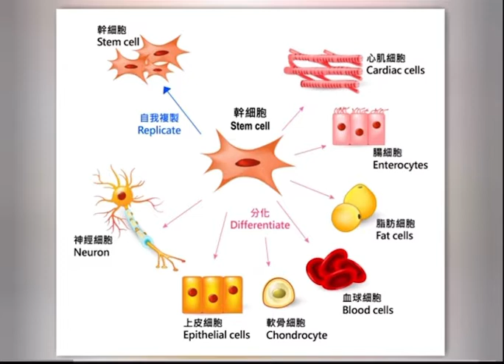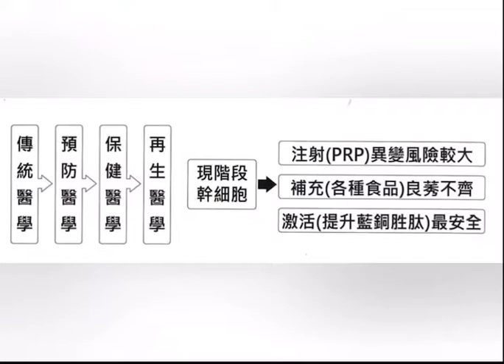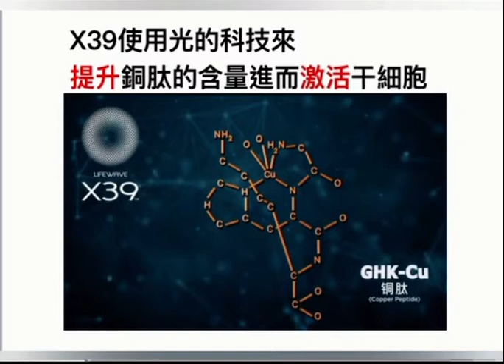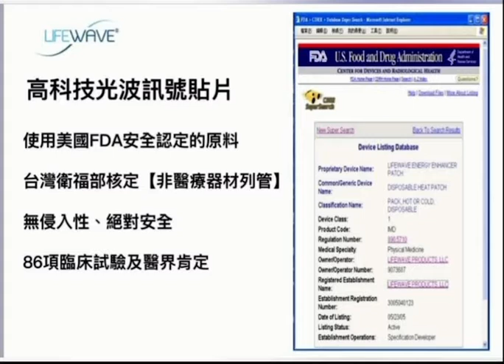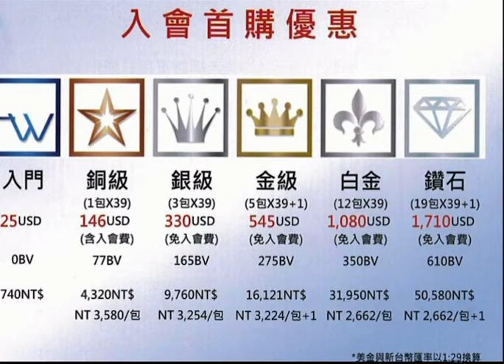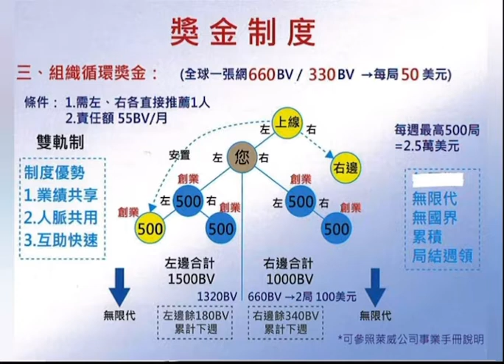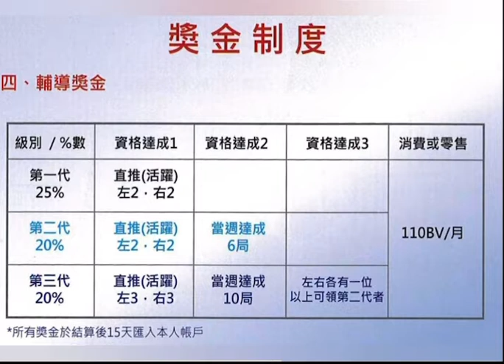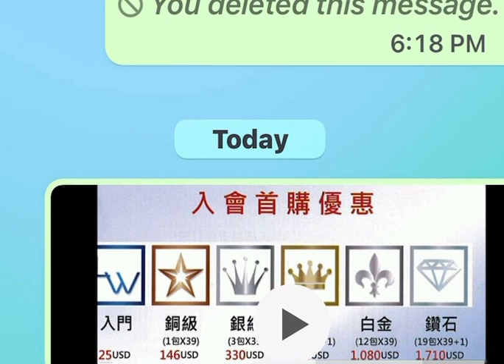LIFEWAVE JoNnes ~ LiFewave 公司產品制度簡介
內部教育訓練影片，請夥伴們自己多次聆聽學習

Our mission is to help people feel better, look younger and lead more joyful lives. We do this through a patch technology that taps into the body's natural energy and resiliency, and through business opportunities that inspire personal and professional fulfilment.

我们的使命是帮助人们感觉更好，看起来更年轻，过上更快乐的生活。 我们通过利用人体自然能量和弹性的贴片技术以及激发个人和职业成就的商业机会来做到这一点。